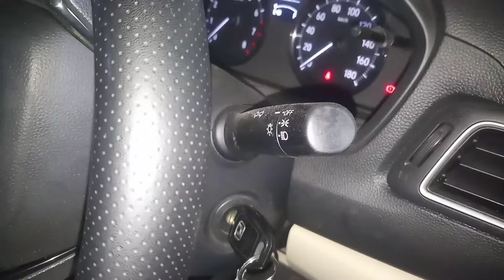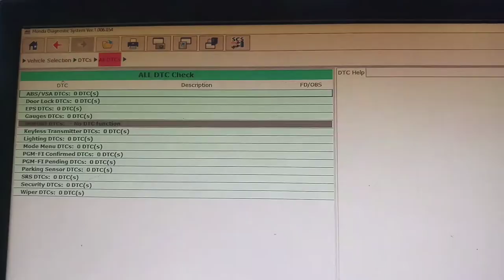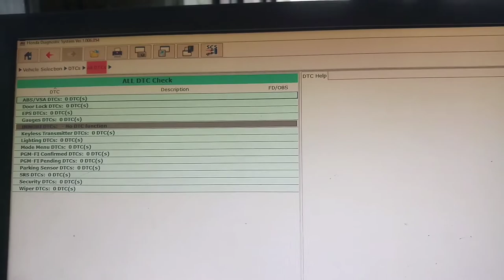kachra aane se gadi me ayi missing probmem ,starting late aur pickup problem#dailyvideos#carsinfo